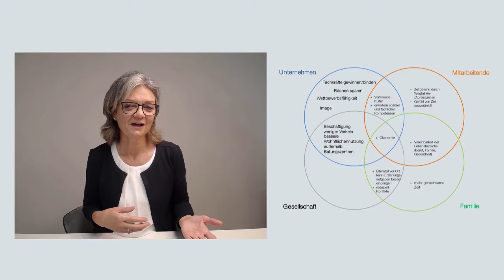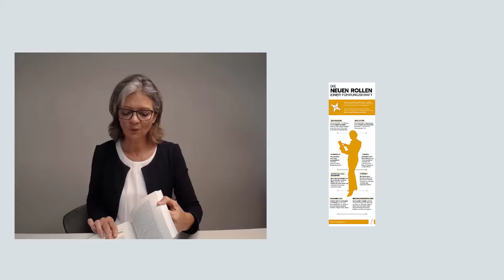Homeoffice: was jetzt rechtlich & organisatorisch wichtig ist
Plötzlich Homeoffice! Für viele eine Ausnahme Situation, die gerade jetzt zu Corona Zeiten alles auf den Kopf stellt: das Familienleben, die Beziehungsebene, die Organisation, die Produktivität und Zusammenarbeit.

Auf was müssen Unternehmen jetzt achten?
Was kommt auf Führungskräfte zu?
Was bedeutet Homeoffice für die Familie?
Was macht Homeoffice mit den von zu Hause Tätigen?
Welche rechtlichen Fallstricke lauern?
Wie ist es mit der Zuzahlung von Strom oder Energiekosten?
Bin ich versichert im Homeoffice?
Darf ich asynchron arbeiten, wenn die Kinder im Bett sind?
Wie ist das mit der Leistungskontrolle im Homeoffice?
Muss ich meinen Chef reinlassen?
Welche Ausstattung benötige ich?
Welche Richtlinien muss das Unternehmen schaffen?
Kann ich gezwungen werden, vom Home-Office zu arbeiten?
Wo ist es besser - zuhause oder im Coworking Bereich?
Wie dokumentiere ich meine Arbeit?
Muss ich das überhaupt?

Es gibt so viele Fragen, die kompakt ohne lange "Schwafelei" in diesem Ratgeber beantwortet werden.

Außerdem biete ich einen "Schnellstart Home-Office optimieren" Video Kurs an.

Mit „Work-Life-Exzellenz" hast du die Hebel für mehr Erfolg & Freizeit gefunden.

Hier bekommst du die fünf Schlüssel an die Hand, mit denen du deine Arbeit im Griff hast ohne freitags oder am Wochenende zu arbeiten. Du hast dann einen freien, vergnügten Kopf, der nachts richtig gut durchschläft statt ständig zu grübeln.

Hallo, mein Name ist Rositta Beck. Mein Team coacht, trainiert und berät Fach- und Führungskräfte sowie Selbständige rein in ihren Work-Life-Flow, rein in diese Exzellenz - in die Leichtigkeit. Damit Kinder Eltern haben.

►Viele weitere Informationen & verschiedene kostenlose Downloads findest du auf meiner

►Du möchtest individuell auf dich abgestimmte Hilfe bekommen? Dann schau dir unser Angebot an